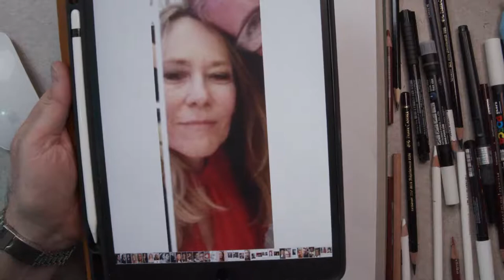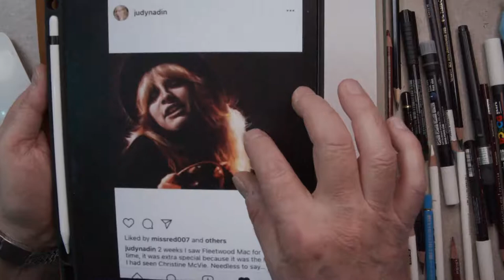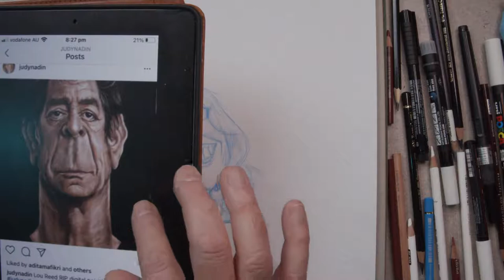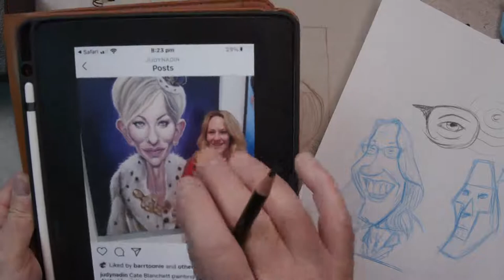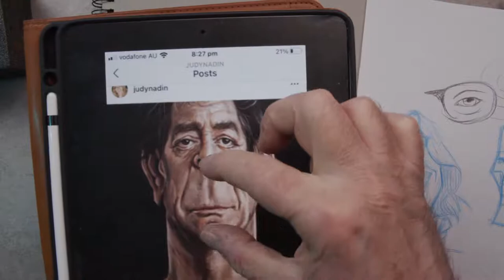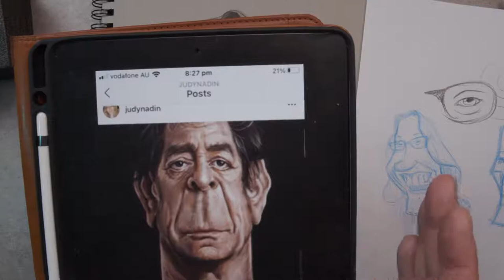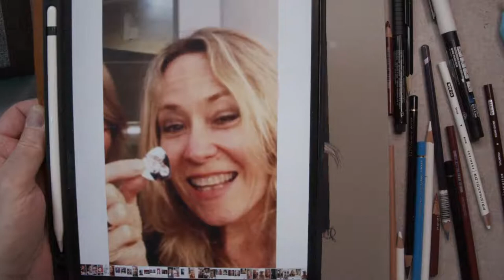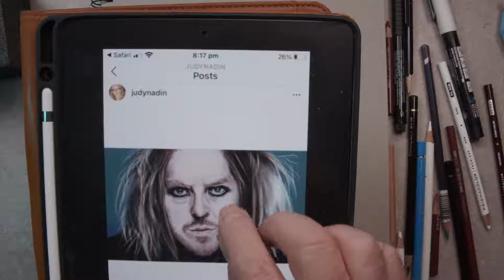Frantz Kantor Draws Australian Cartoonist and Artist Judy Nadin!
The Artist behind some of the most iconic Music Caricatures & Bald Archy winner Judy Nadin is the subject of Artist & Illustrator Frantz Kantor in this step by step drawing tutorial. Frantz draws a caricature of this great Australian Artist, all while creating a tonal drawing on grey paper, explaining the drawing process and the artist's own take on caricature along the way.